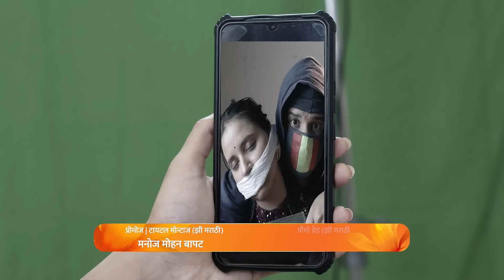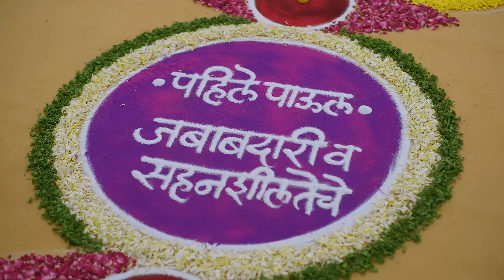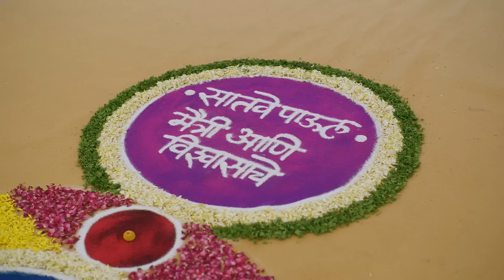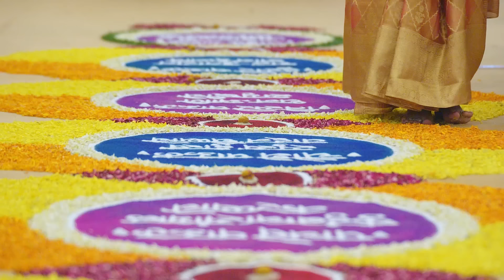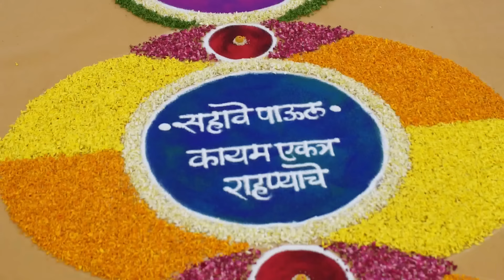Leela ने केला पर्दाफाश | Navri Mile Hitlerla | Full Ep 80 | Abhiram, Leela | Zee Marathi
During the wedding ceremony, Leela reminisces about her moments with AJ and recalls the chilling words of Revathi's kidnapper. As the ceremony proceeds, the atmosphere is charged with suspense and emotion. Suddenly, everyone is astonished to see Leela in the bride's place instead of Shweta, revealing a dramatic twist. This unexpected turn leaves the guests and AJ in shock. The episode unfolds with gripping revelations and emotional confrontations.

Show Name : Navri Mile Hitlerla
Producer/Star Cast : Raqesh Bapat,Vallari Viraj
Episode No : 80

When destiny unites Abhiram, a perfectionist middle-aged millionaire with Leela, a carefree young woman, she faces the unexpected challenges of being a mother-in-law to his three daughters-in-law.